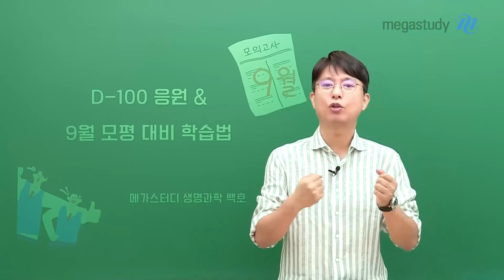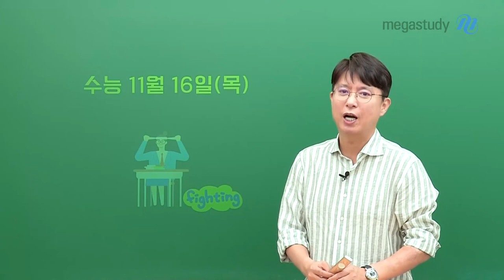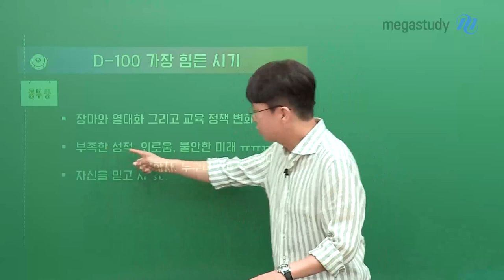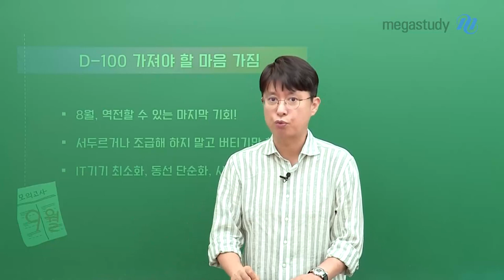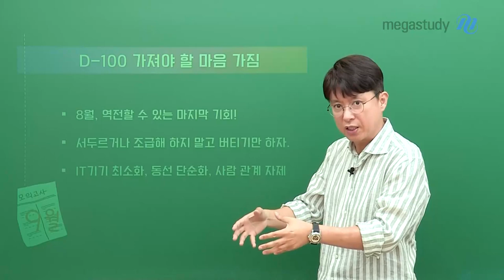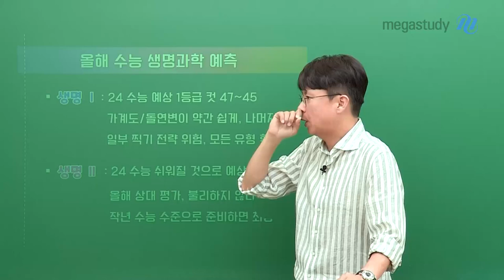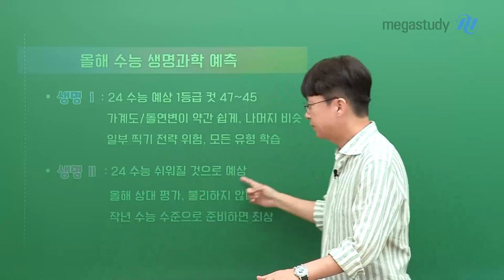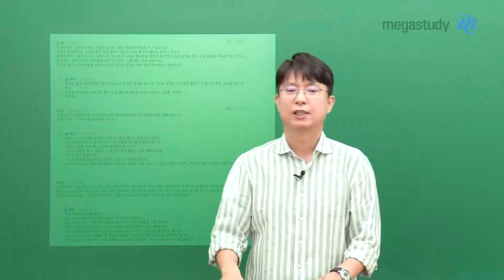[메가스터디] 과학 백호쌤 - 백호쌤의 수능 D-100 응원 & 9평 대비 학습법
날도 덥고 비도 많이 오고.. 여러 변화도 많아서 참 힘들었던 올해.
그래도 우리 모두 7월까지 잘 버티고 벌써 수능까지 약 100일을 남기고 있습니다.

수능 끝나면 하고 싶은 많은 것들!
힘들 때마다 하나씩 다 적어가면서 기대해봐도 좋겠습니다.
그리고 그 모든 것을 즐겁게 하기 위해서, 지금을 치열하고 뜨겁게 보내길 바랍니다.

▣ 2024 수능 생명과학 예측
□ 생명과학l
  - 24 수능 예상 1등급 컷 47~45점
  - 가계도/돌연변이 문제는 약간 쉽게, 나머지는 비슷한 정도
  - 일부 찍기 전략은 위험, 모든 유형을 대비하고 학습하기
□ 생명과학ll
  - 난도는 쉬워질 것으로 예상
  - 올해 상대평가, 불리하지 않음
  - 작년 수능 수준으로 준비하면 최상

▣ 9월 모평 대비 학습 방법
□ 생명과학l
  - 상크스, 올바원으로 개념과 스킬 학습
  - 단계별 모의고사 + 시즌1/N/2 훈련
  - ★ 8/22(화) 백호 라이브 모의고사 ★
□ 생명과학ll
  - 섬개스완 반복 학습
  - 시즌1/2 모의고사 훈련
  - EBS 수특/수완 풀이

▣ 수능 D-100! 가져야 할 마음가짐
  - 8월, 역전할 수 있는 마지막 기회!
  - 서두르거나 조급해 하지 말고 버티기만 하자!
  - IT기기 최소화, 동선 단순화, 사람 관계 자제하기!

누구나 다 외롭고 힘듭니다. 지금이 가장 힘들 것 같지만, 그렇지만도 않습니다.
결국 나를 가장 믿고 사랑할 사람은, 나 자신입니다.
그 사실을 잊지 않는 여러분이 되었으면 좋겠습니다.